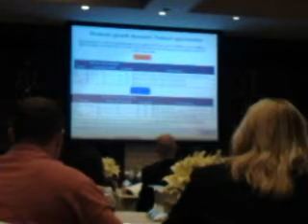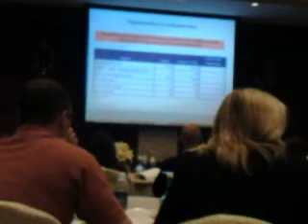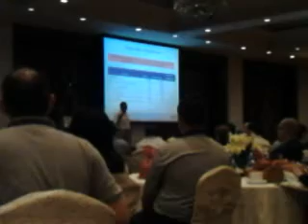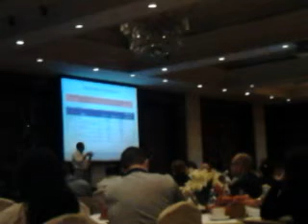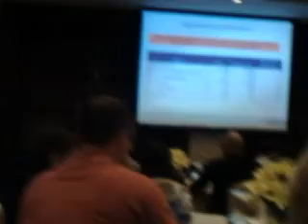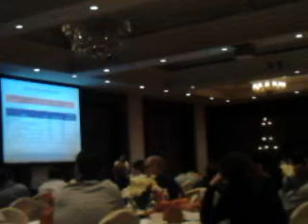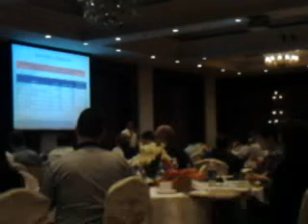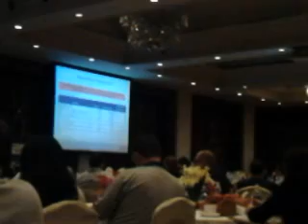Abheek Barua at One MBA Session on Indian Macroeconomic Scenario